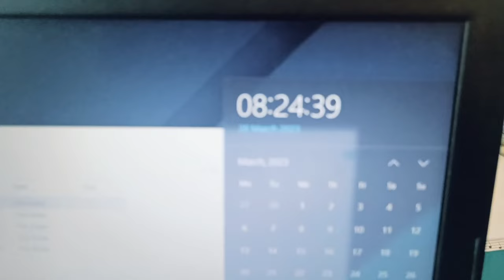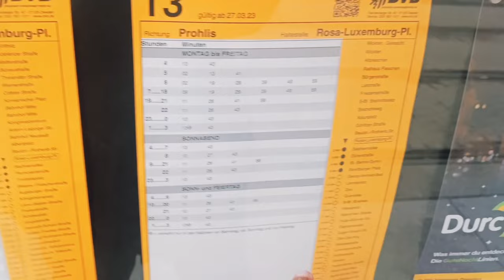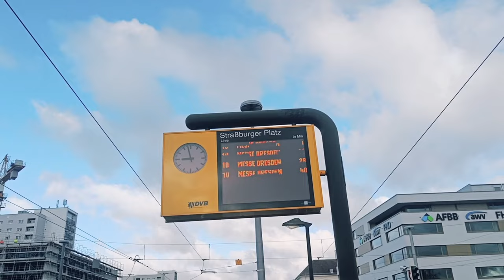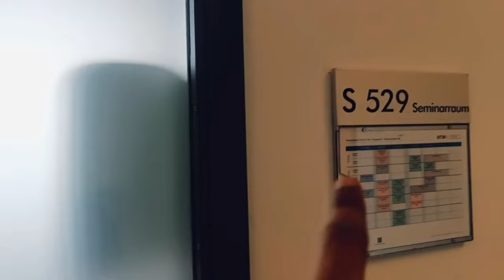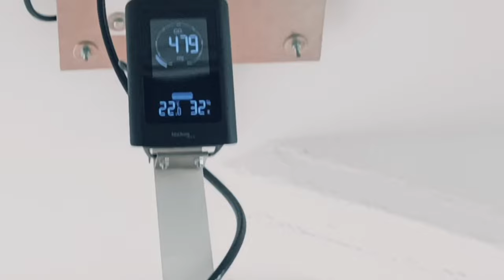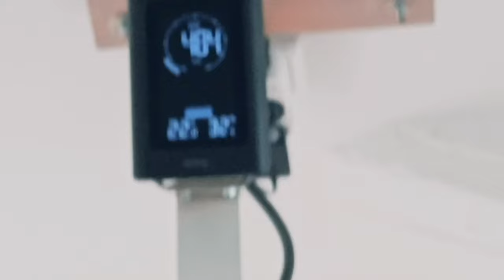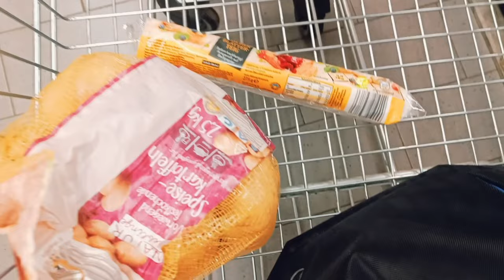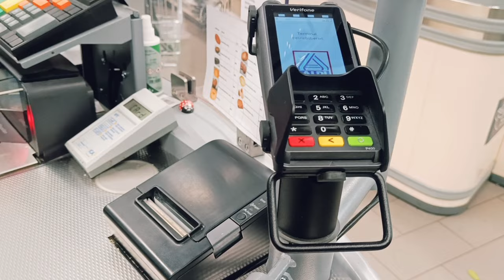Vlog 1: A Day in the Life of a Student in Germany | HTW DRESDEN | Study Vlog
Join me on a day in my life as a student in Germany! In this vlog, I share my daily routine, student life in Germany, and life in Germany from cooking meals to commuting to university and shopping at the supermarket. You'll get an inside look at what it's like to be a student in Germany and see how I balance my studies, personal life, and leisure time.

As an international student in Germany, I've had to adjust to a new culture and way of life. I share some of the challenges I've faced and how I've overcome them. Plus, I offer tips and advice for other students who may be studying abroad or considering a move to Germany.

Don't miss out on this chance to see what life is like for a student in Germany!

For people who are new to my channel, let me introduce myself. I am Ravi Kachhadiya and I am an Indian Expat living in Germany. I make informative videos and vlogs related to the lives of Indians in Germany in Hindi.